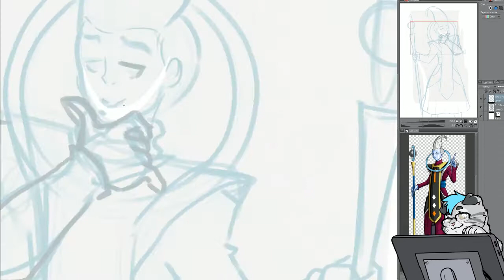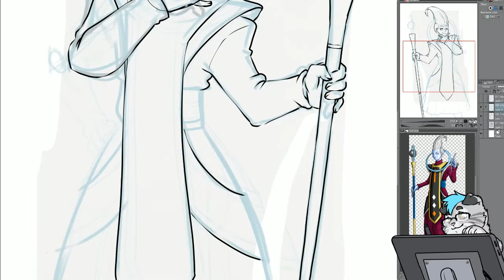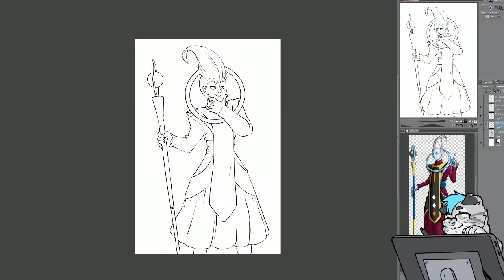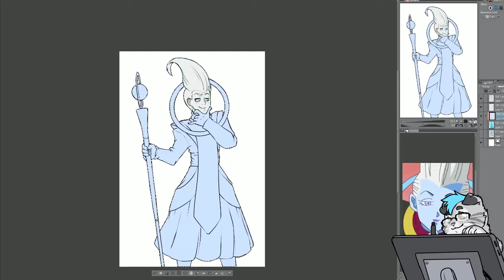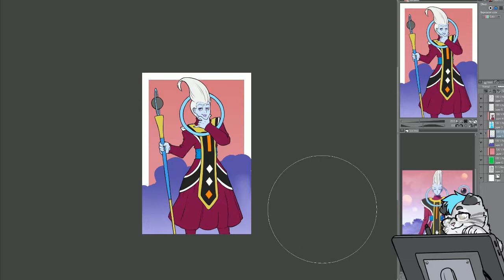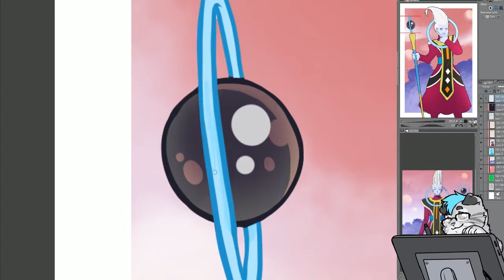Whis from Dragon Ball Super Fan Art Speed Paint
Tools Used:
rough sketch in my sketch book
and everything else in Clipstudio